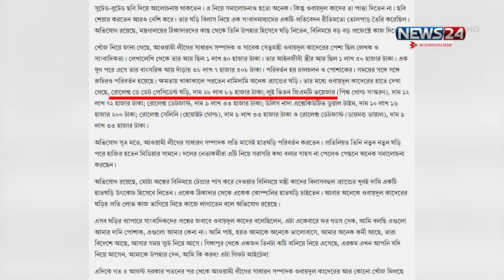ওবায়দুল কাদেরের উপহারের যত দামি ঘড়ি | Obaidul Quader | News24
NEWS24 Team